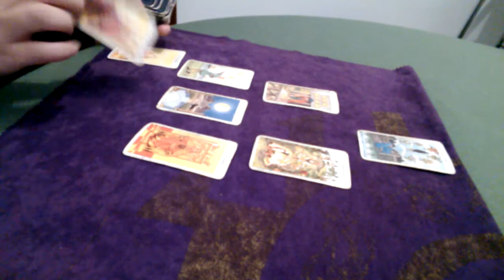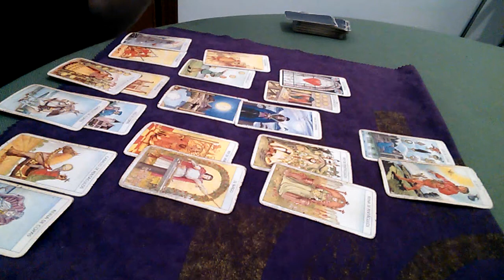Leo Septiembre 2019( Horóscopo y Tarot)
leo tu horóscopo y tarot septiembre 2019